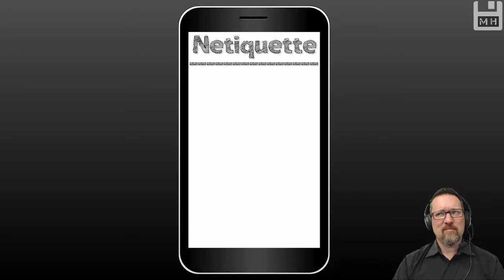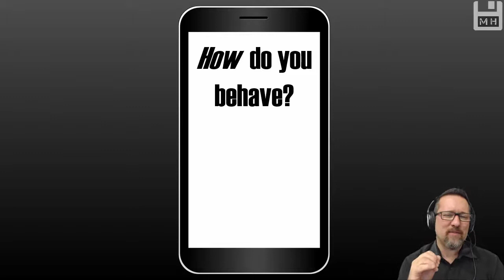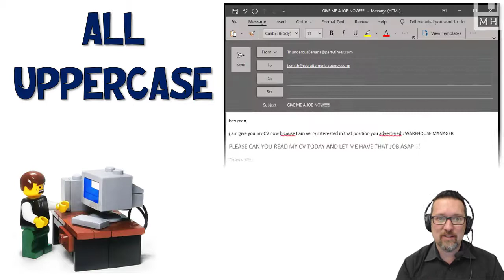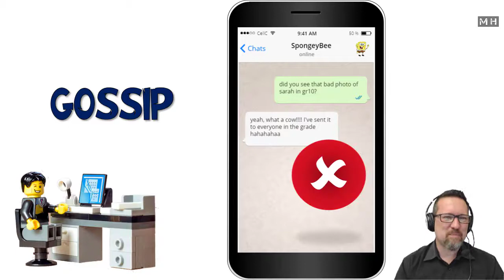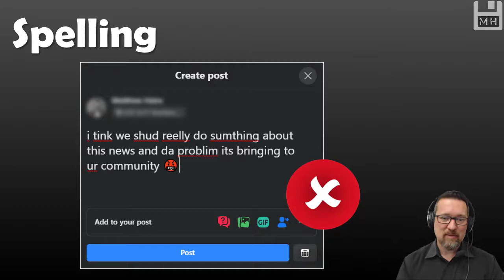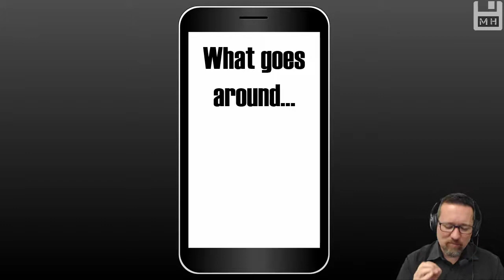Level 1 E-communications Lesson 4: Netiquette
Netiquette
By Matthew Hains This video is part of the CAT Digital Notebook created by Matthew Hains for Grade 10 teachers and students. For more information on the notebook, check out

A complete C.A.T. curriculum in one digital notebook
- Video lessons
- Activities linked to each lesson
- Resources
- Solutions for all activities
- Student section
- All material cross-linked throughout the notebook
- Tagged content for quick and easy searching
- Can be used online or offline